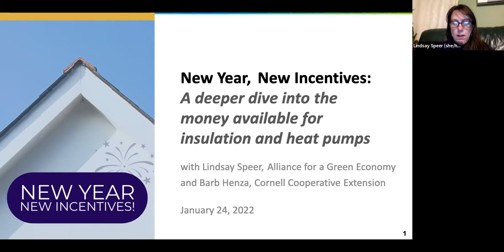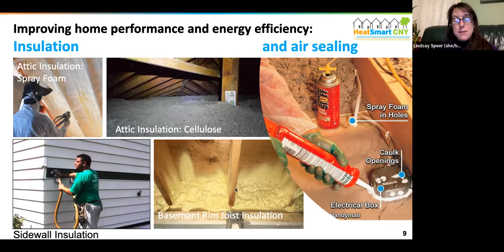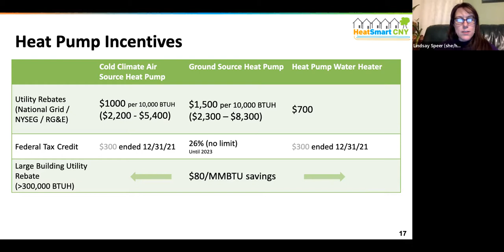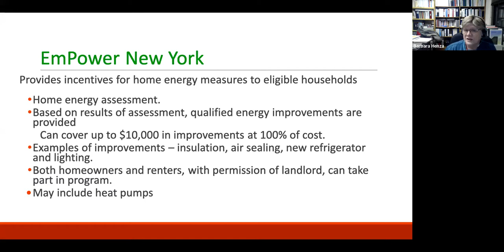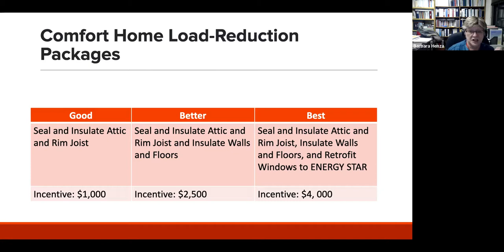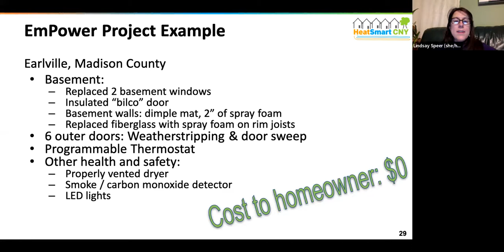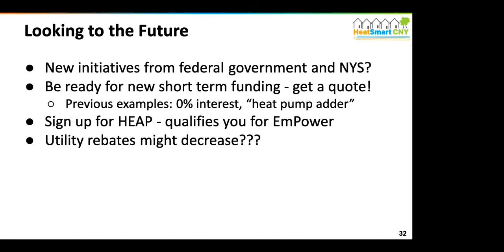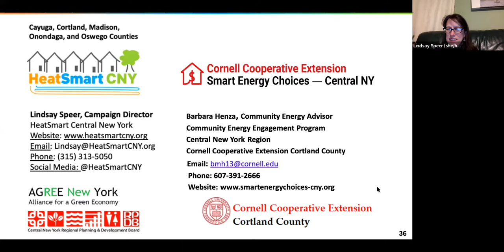New Year, New Incentives! (2022 Grants & Rebates to Afford Clean Heat)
Get the latest on grants, rebates, and other incentives for improving the insulation and energy efficiency in your home or installing a heat pump.

Presented by Lindsay Speer (HeatSmart CNY) and Barb Henza (Clean Energy Advisor with Cornell Cooperative Extension).

Find out if you’re eligible based on location: on.ny.gov/3r2v70l

You can sign up for the EmPower Program by enrolling with HeatSmart CNY and choosing Halco or Simply Installs as your contractor and they will help you with the paperwork